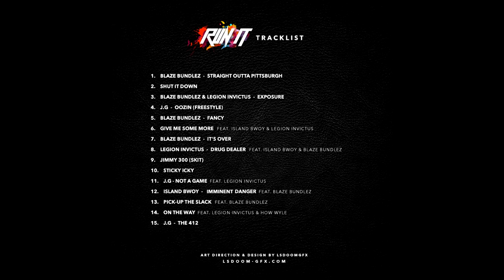11. J.G. - Not A Game ft Livefromthecity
11. J.G. - Not A Game ft Livefromthecity

Official Release from Big Stacks Entertainment